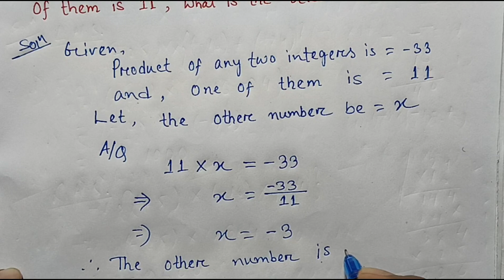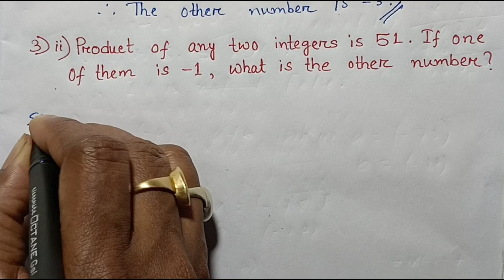Class 7 Maths Excercise 1.2 Q.no 3 solution in Assam // Chapter 1 Integers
Class:7Maths
Chapter:1 Integers
Lesson:1
Excercise:1.1 integers
Q.no 3( i,ii,iii) solved scertAssam Maths

Video Topic:
Class 7 Maths Excercise 1.2 Q.no 3 solution in Assam

Chapter 1 Integers Excercise 1.2 Q.no 3 solution in Assam class 7

Q.no 3 Excercise 1.2 Chapter 1 Integers
class 7 scertAssam